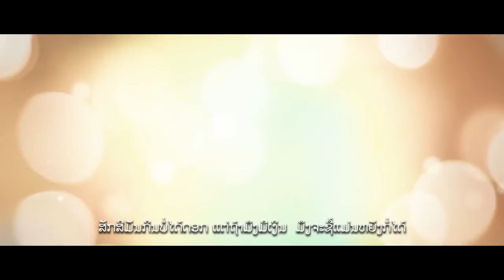หนังสั้น Dream Boy เด็กชายขายฝัน | Short Film | Laos Sub [ Official Trailer ]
[Official Trailer] หนังสั้น "Dream Boy เด็กชายขายฝัน" | Laos Sub
หนังสั้น "Dream Boy เด็กชายขายฝัน"
ว่าด้วยเรื่องราวของ "นุ" เด็กหนุ่มอายุ 17 ปี
ที่ทำงานหาเลี้ยงชีวิตตัวเองด้วยการเป็น "เด็กนวด"
เขามีความเชื่อว่าเกิดมามีรูปร่างหน้าตาดีก็ต้องใช้หาเงิน
จนมาวันหนึ่ง "โอม" เพื่อนสนิทของเขา
หนีออกจากบ้านมาขอค้างด้วย
นุ ได้เผยความจริงให้โอมรู้ว่าตัวเองไม่ได้เป็นแค่เด็กนวดธรรมดา
ติดตามต่อได้ในหนังฉบับเต็มเรื่อง...

ผลงานใหม่จาก "มูลนิธิเพื่อความเข้าใจเด็ก (Focus)"
นำแสดงโดย "เฟิร์ส ธีร์วินตร์" และ "นิก อัครศักดิ์"
กำกับโดย "ณิชชี่" ณิชภูมิ ชัยอนันต์
Supported by : Diakonia Thailand